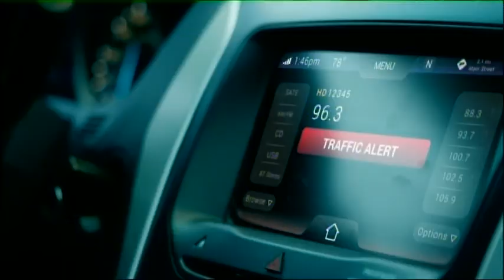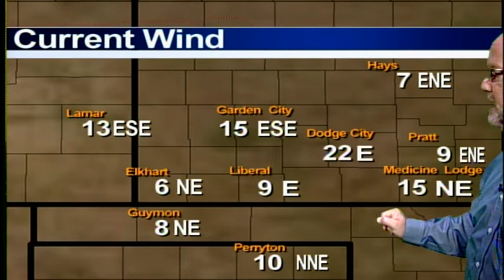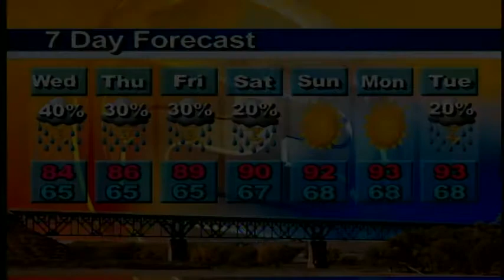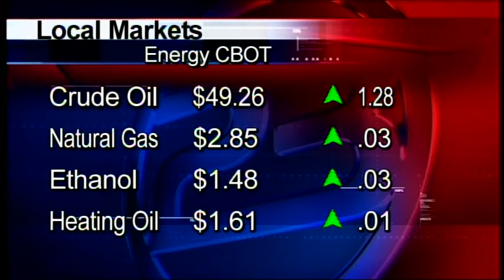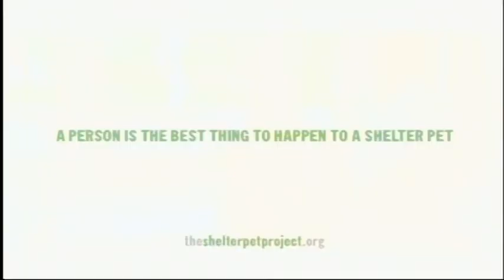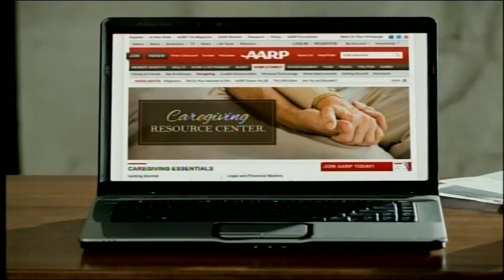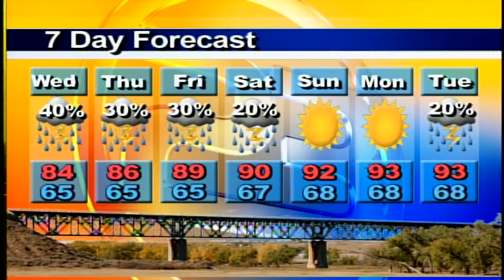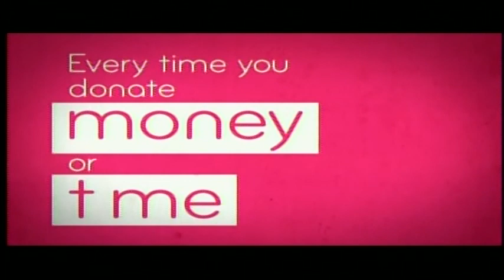High Plains Today 07 29 2015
Southwest Kansas' Daily News and Information Show. Today's guest: Denae Weber, Bright Futures, Liberal.  Denae adds: If you would like to become a Bright Futures faith-based, business, or community partner.